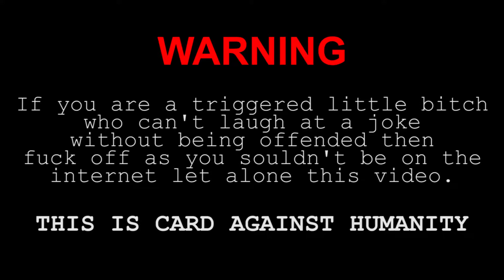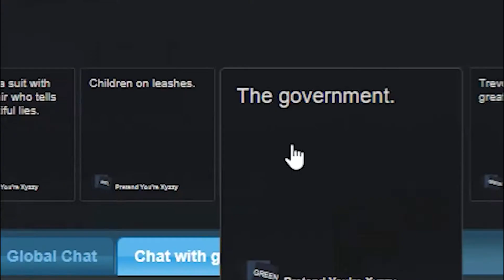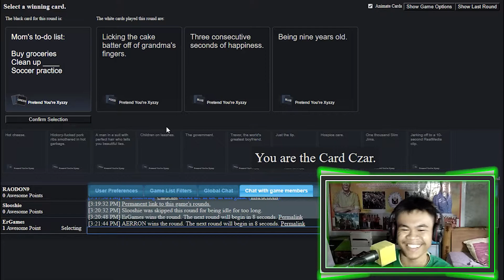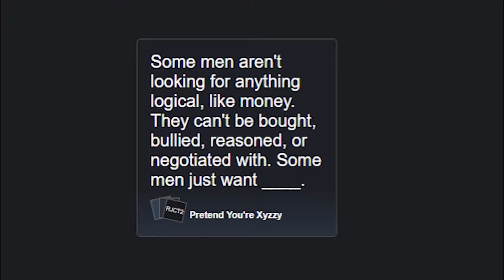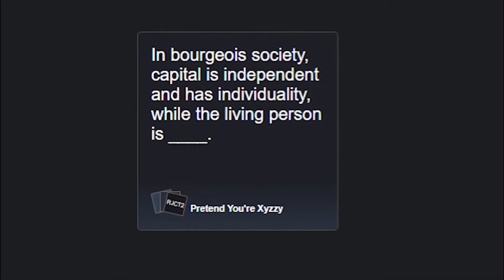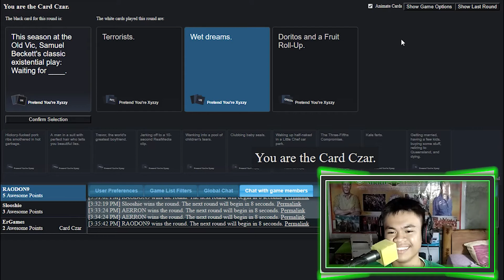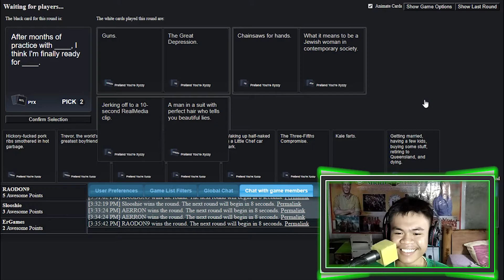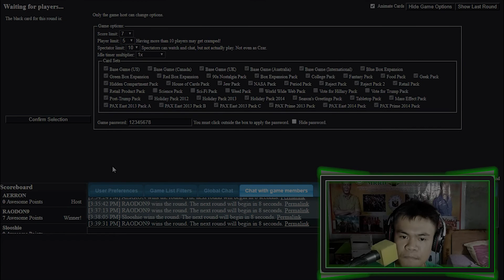Racist Game I've Played |Cards Against Humanity|(ft. SlooshPand)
Magandang umaga my friends! Ernesto here, hope you enjoy today's video!😀